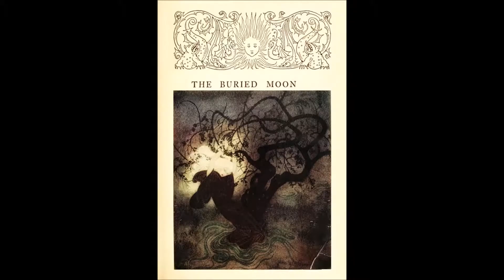28. Pagan Challenge || F is for Fairytale and Folklore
Forests, fear, secrets, serpents, toads, turfmoor, dreams, dragons, black blood and beauty, immortal life; here lies so many of our traditions and customs woven into story. There are so many things we can come to understand through these tales and traditions as Witches, so much inspiration - and so F is for Fantasy & Folklore.